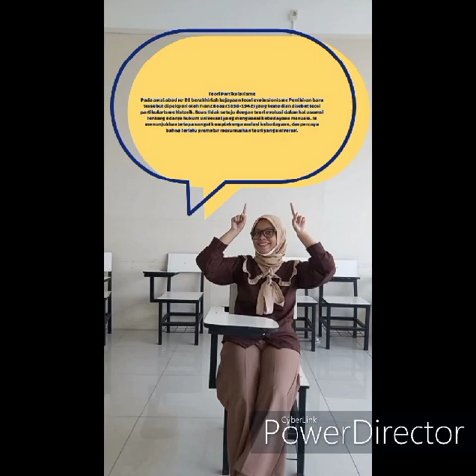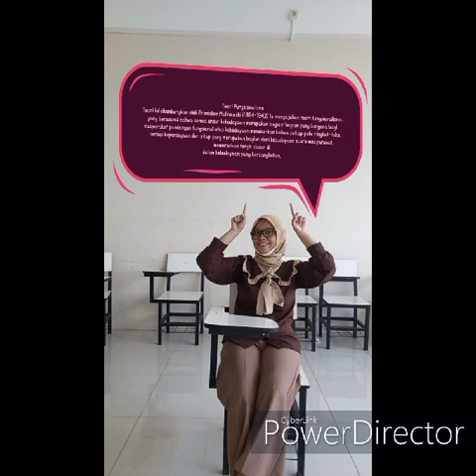tugas video antropologi ilmu komunikasi_reg A_010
nama anggota:
1. Oktania Ramadani
2. Sofi dwiyanti
3. Ayarra Dheadra Soedjito
4. AVIANSYAH
5. Mugi Riezky Prajita
6. Grace Diana Sianipar